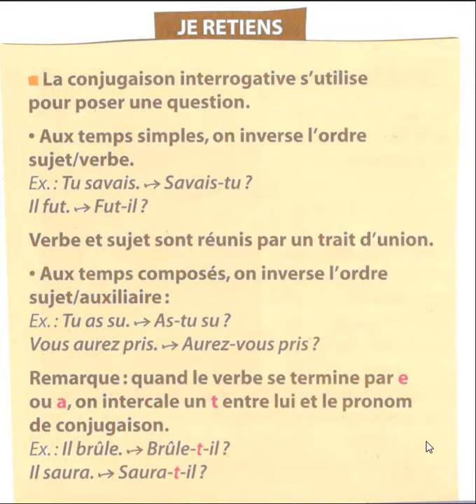La conjugaison interrogative - grammaire